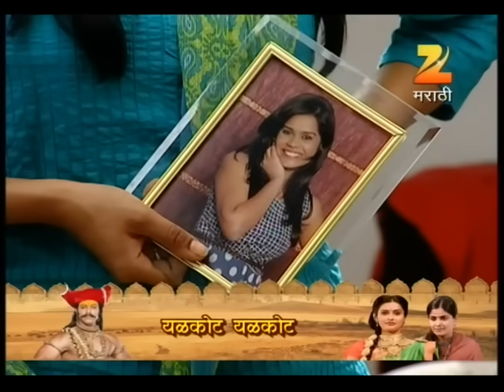फसवणूक करताना पत्नीने पतीला पकडले | Dil Dosti Duniyadaari | Indian Marathi Show | EP 1 | Zee Marathi